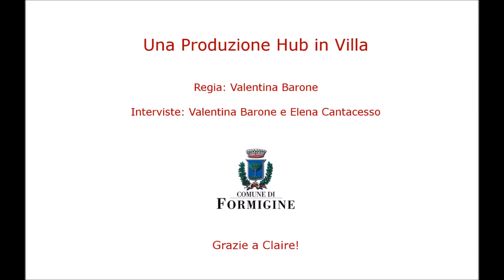A day with Claire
What is E.V.S.?
Il servizio volontario europeo è un'opportunità per i giovani, il modo migliore per essere Europa.